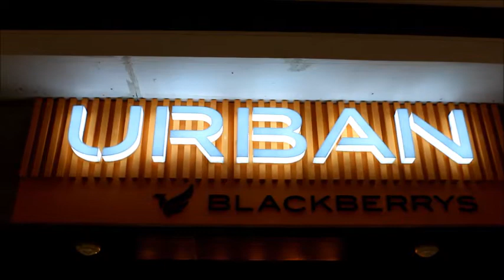Urban Blackberrys, launch Mr Rames & Mr Prince Narula, leading actor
Urban Blackberrys, the leading youth denim wear brand in India, today unveiled the new brand identity with new brand ideology “Why Plan’ at its standalone store. The new brand ideology was unveiled by the leading actor and reality show fame, Prince Narula. The brand ideology ‘Why Plan’ signifies the spirit of a wanderer. The wanderer has a soul that is curious, style that is hipster and attitude that is confident and expressive. ‘Why Plan’ is rooted in the philosophy that life is full of possibilities and one should discover and experience new things. One should not just live but experience life.

It's a Completed Youtube News Channel Entertainment Hollywood, Bollywood & Tollywood Kolkata Bangla industry and Production House.